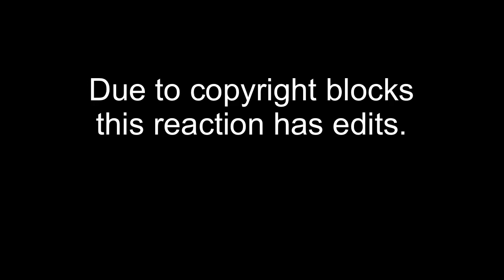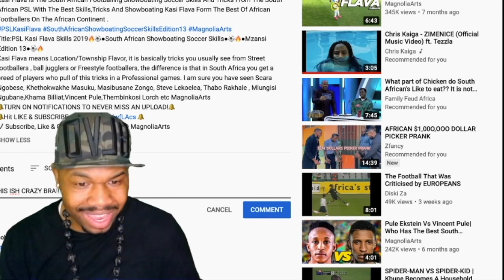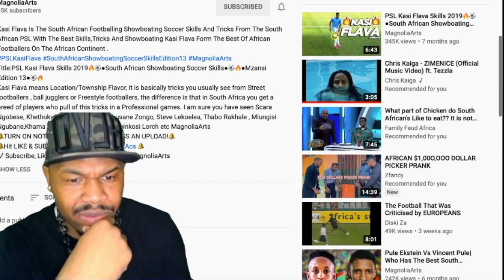PSL Kasi Flava Skills 2019🔥⚽●South African Showboating Soccer Skills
Just giving y’all more content.